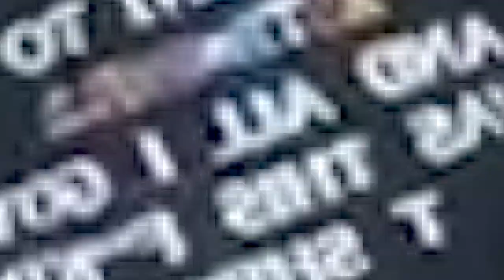TikTok Fashion: How To Style Cargo Pants (MEN)